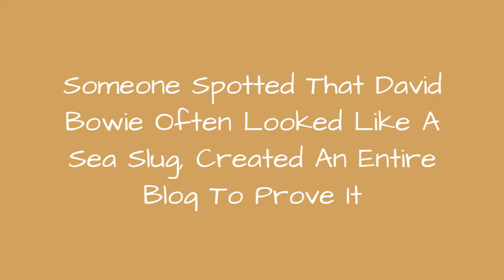Someone Spotted That David Bowie Often Looked Like A Sea Slug, Created An Entire Blog To Prove It 😂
Bowiebranchia is a Tumblr account that compares pictures of Nudibranchia and other Opisthobranchia to David Bowie. And I know, at first, such a blog sounds a little random. After all, what do they have in common? However, once you start actually looking at the images, the answer becomes obvious. Their appearances.At times, the similarities work to such an uncanny degree, it's hard not to imagine that Bowie was actually bitten by a radioactive sea slug and developed a superhuman shapeshifting ability, allowing him to summon all of its colorful and imaginative looks. Continue scrolling and see for yourself!
0:00 - Intro
0:00:12 - Nudibranchia-Opisthobranchia-David-Bowie
0:00:21 - Nudibranchia-Opisthobranchia-David-Bowie
0:00:30 - Nudibranchia-Opisthobranchia-David-Bowie
0:00:39 - Nudibranchia-Opisthobranchia-David-Bowie
0:00:48 - Nudibranchia-Opisthobranchia-David-Bowie
0:00:57 - Nudibranchia-Opisthobranchia-David-Bowie
0:01:06 - Nudibranchia-Opisthobranchia-David-Bowie
0:01:15 - Nudibranchia-Opisthobranchia-David-Bowie
0:01:24 - Nudibranchia-Opisthobranchia-David-Bowie
0:01:33 - Nudibranchia-Opisthobranchia-David-Bowie
0:01:42 - Nudibranchia-Opisthobranchia-David-Bowie
0:01:51 - Nudibranchia-Opisthobranchia-David-Bowie
0:02:00 - Nudibranchia-Opisthobranchia-David-Bowie
0:02:09 - Nudibranchia-Opisthobranchia-David-Bowie
0:02:18 - Nudibranchia-Opisthobranchia-David-Bowie